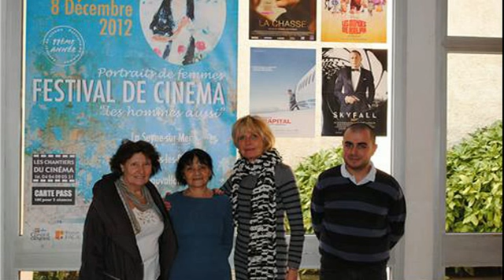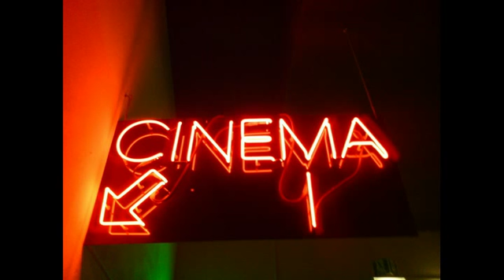La Seyne-sur-Mer: Festival de cinéma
Pour la quatorzième année, les Chantiers du cinéma organisent leur festival "Portraits de femmes" sous le thème  "Liberté, je crie ton nom".
Les films doivent tous faire l'objet d'une réservation et seront projetés du 7 novembre au 5 décembre 2015 à l'Espace Comédia de Toulon, à Six n'étoiles à Six Fours les Plages, ainsi qu'au centre culturel Nelson Mandela, aménagé pour l'occasion. La Seyne sur mer, ville encore dépourvue de cinéma, dispose tout de même d'un festival de qualité grâce à la volonté de l'association des Chantiers du cinéma.
Hélène Goin